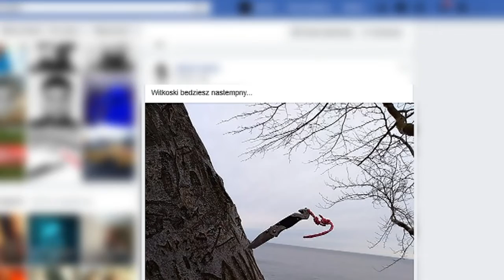Kamil M. usłyszał zarzuty. Grozi mu do 2 lat więzienia